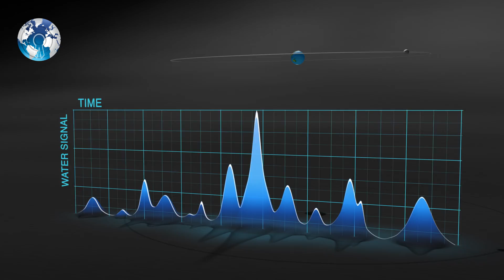ISRO Chandrayaan 2 Mission to Moons South Pole by India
ISRO Chandrayaan 2 Mission to Moons South Pole by India .Chandrayaan-2 successfully landed on the moon. ISRO's low-cost moon mission puts the country among lunar pioneers . Chandrayaan 2 Ready For Launch India's Giant Leap In Space Exploration . How India launched Chandrayaan 2 Moon mission . India: ISRO set to launch Chandrayaan 2 moon mission . India lands on the moon. fourth 4th country land on the moon.

SRIHARIKOTA India will step up the international space race on Monday when it launches a low-cost mission to become only the fourth country to land a probe on the moon.

Just five days before the 50th anniversary of man's first lunar landing, Chandrayaan-2 will blast off from a tropical island off the state of Andhra Pradesh after a decade-long build-up.   The mission will also highlight how far space travel has advanced since Neil Armstrong's giant leap for mankind during the Apollo 11 mission.

India has spent about $140 million to get Chandrayaan-2 ready for the 384,400 kilometres trip from the Satish Dhawan Space Centre to the scheduled landing on the lunar South Pole on September 6.   The United States spent about $25 billion

Almost the entire Chandrayaan-2's orbiter, lander and rover have been designed and made in India.   India will use its most powerful rocket launcher, GSLV Mk III, to carry the 2.4-tonne orbiter, which has a mission life of about a year.

The spacecraft will carry the 1.4-tonne lander Vikram -- which in turn will take the 27-kilogramme (60-pound) rover Pragyan -- to a high plain between two craters on the lunar South Pole.

Indian Space Research Organisation (ISRO) chief K. Sivan said Vikram's 15-minute final descent "will be the most terrifying moments as we have never undertaken such a complex mission".

The solar-powered rover can travel up to 500 metres and is expected to work for one lunar day, the equivalent of 14 Earth days.   Sivan said the probe will be looking for signs of water and "a fossil record of the early solar system".

Subsequently, the Rover will roll out and carry out experiments on Lunar surface for a period of one Lunar day, which is equal to 14 Earth days. The Orbiter will continue its mission for one year.

The Orbiter payloads will conduct remote-sensing observations from a 100 km orbit while the Lander and Rover payloads will perform in-situ measurements near the landing site.

The lunar South Pole is especially interesting because of the lunar surface area here, that remains in shadow, is much larger than that at the North Pole, according to the Indian Space Research Organisation (ISRO) which is making preparations for the successful launch.

There is a possibility of the presence of water in permanently shadowed areas around it. In addition, the South Pole region has craters that are cold traps and contain a fossil record of the early Solar System.

First space mission to conduct a soft landing on the Moon's South Polar region. It is also the first Indian expedition to attempt a soft landing on the lunar surface with home-grown technology.

India will be the fourth country ever to carry out soft landing on the lunar surface.   Chandrayaan-2 will "boldly go where no country has ever gone before -- the Moon's South Polar region", according to the ISRO.

Chandrayaan-2 has several science payloads to expand the lunar scientific knowledge through a detailed study of topography, seismography, mineral identification and distribution, surface chemical composition, thermo-physical characteristics of topsoil and composition of the tenuous lunar atmosphere, leading to a new understanding of the origin and evolution of the Moon.

"This mission will help us gain a better understanding of the origin and evolution of the Moon by conducting detailed topographical studies, comprehensive mineralogical analyses, and a host of other experiments on the lunar surface,"

About the scientific objectives of Chandrayaan-2 and reasons for exploring the Lunar South Pole, the ISRO says the Moon provides the best linkage to Earth's early history and offers an undisturbed historical record of the inner Solar system environment.

"Though there are a few mature models, the origin of Moon still needs further explanations," the space agency said.  "Extensive mapping of the lunar surface to study variations in lunar surface composition is essential to trace back the origin and evolution of the Moon. Evidence for water molecules discovered by Chandrayaan-1, requires further studies on the extent of water molecule distribution on the surface, below the surface and in the tenuous lunar exosphere to address the origin of water on Moon." 4K . Foreign Media about Chandrayaan 2 mission to Moon

WC Daily